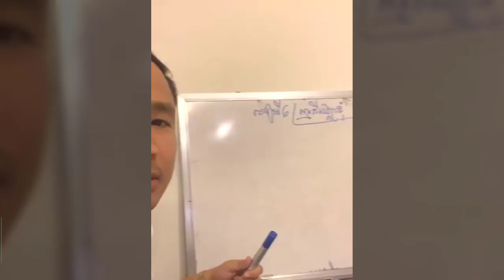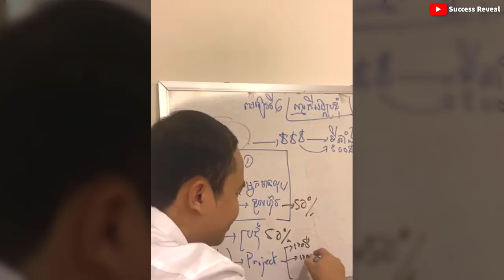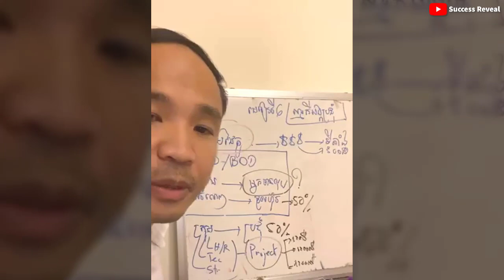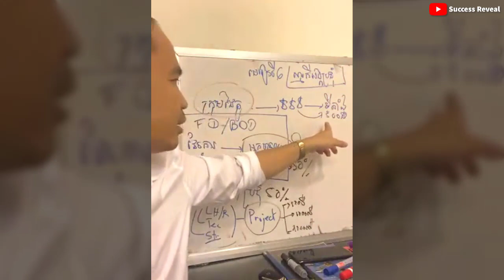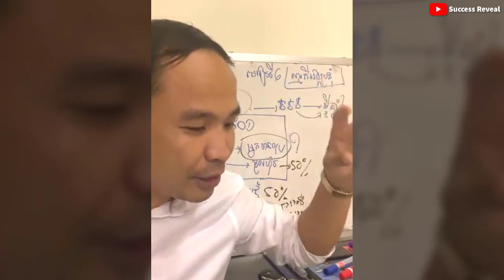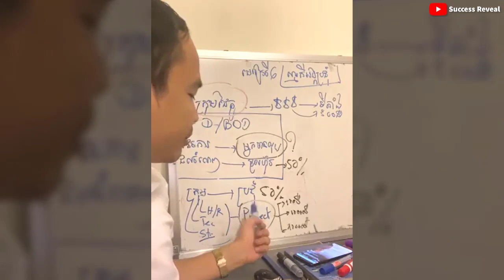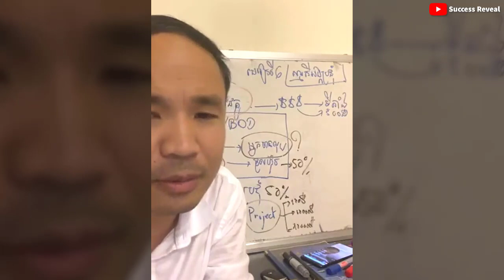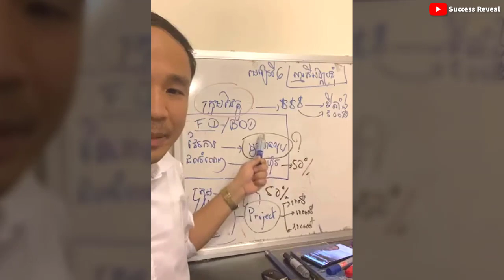How to start a business and raise capital ( In Khmer ) by Mech Seyha, | វិធីបង្កើតអាជីវកម្ម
In this video we want to show you about  How to start a business and raise capital ( In Khmer ) by Mech Seyha, វិធីបង្កើតអាជីវកម្ម និងប្រមូលដើមទុន  - Success Reveal

✮✮✮✮✮ Enjoy!

✡ ABOUT US ✡
.: Why We create SUCCESS REVEAL channel :.
1. To inspire, Motivate, create new entrepreneur
2. Share Business knowledge, Entrepreneurship, Success
3. Free Business Education Online